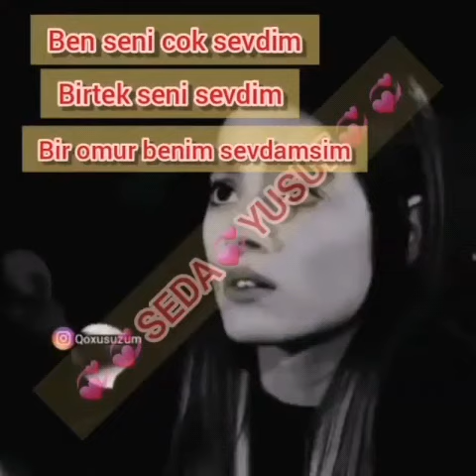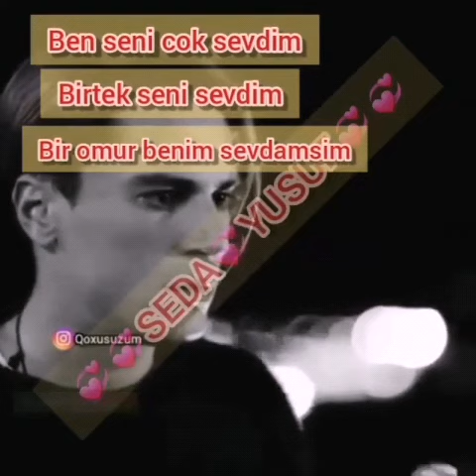Yusuf seda alkan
Yusuf sedanin askini anlatan duygusal anlar mutluluk anlari sevgi dolu sozcuklerin birlestigi yer